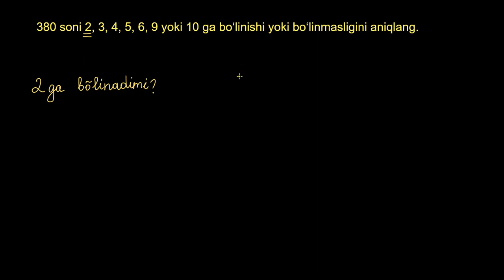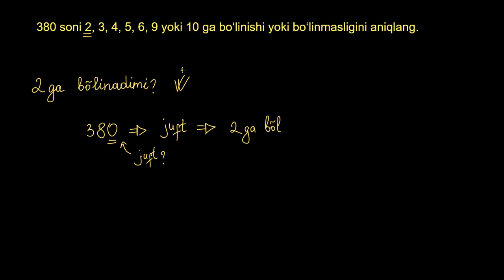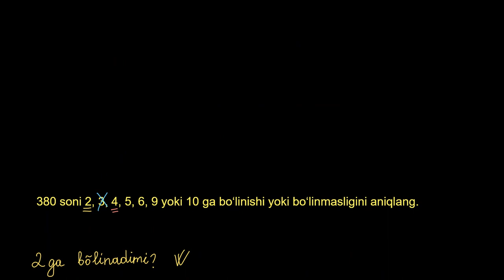Boʻlinishni aniqlash | Boʻluvchi va koʻpaytuvchilar | Boshlangʻich algebra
Bu darsimizda biz boʻlinishni aniqlashni oʻrganamiz.

Xuddi shu darsni ingliz tilida tomosha qiling: youtu.be/2G_Jr_XpnY4